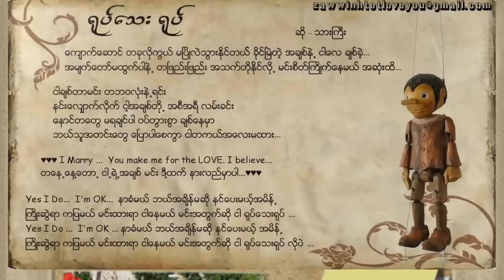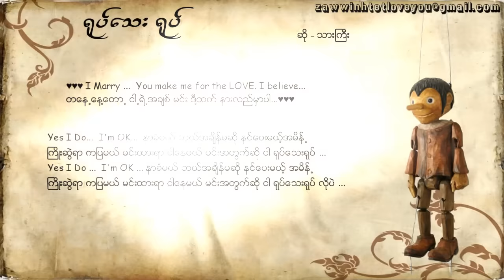Thar Gyi - Yote Thay Yote(ရုပ္ေသးရုပ္)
Myanmar New Love Song and good song.
Thar Gyi - Yote Thay Yote
သားႀကီး - ရုပ္ေသးရုပ္
သီခ်င္းေလးက ေတာ္ေတာ္မုိက္တယ္ဟ.
ကိုယ့္ခ်စ္သူကို ဘယ္ေလာက္ခ်စ္လဲဆုိတာ ဒီသီခ်င္းေလးနဲ ့ သက္ေသျပလိုက္စမ္းပါ...
(Yes I Do ...  I'm OK ... နာခံမယ္ ဘယ္အခ်ိန္မဆို နင္ေပးမယ့္ အမိန္႕
ႀကိဳးဆြဲရာ ကျပမယ္ မင္းထားရာ ငါေနမယ္ မင္းအတြက္ဆို ငါ ရုပ္ေသးရုပ္ လိုပဲ ...)